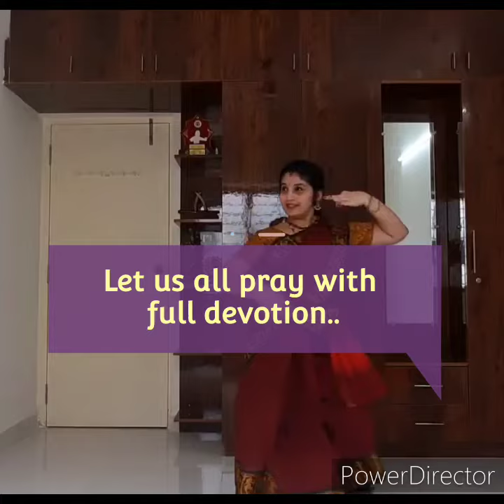WE ARE BACK!!| PROMO-2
Here's the clip of our next videos..
A Very happy Ganesha Chathurthi to all..

CREDITS,
Choreography and Nattuvangam:
Guru.Dr.Smt.kanchana Janardhanan
Vocal: Smt.Padmini Lakshminarayanan
Keyboard: Dr.R.Venkata Subramanian
Mridangam: Sri.R.Suresh
DANCERS:
Dr.Smt.Padma.V
Smt.Shubha Aravindh
Smt.Vaishnavi Rao
Kumari.Shreya Ganesh
Kumari.M.V.Prathicksha
Kumari.P.Mirithula Sri
Kumari.G.B.Smruthi